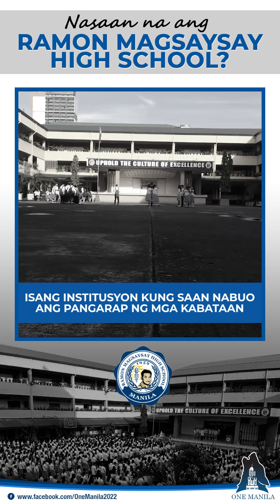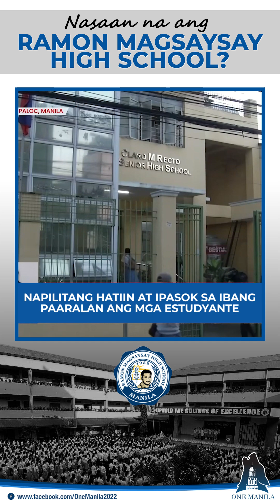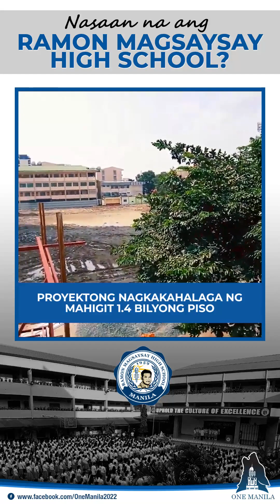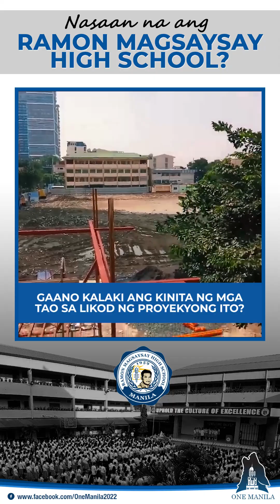Nasaan na ang Ramon Magsaysay High School?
PANUORIN | Isa ang Ramon Magsaysay High School sa mga umukit ng karunungan, iba't ibang natutuhan, higit ang kinabukasan ng mga nag-aral at mag-aaral dito.

Lingid sa kaalaman ng karamihan na napilitan ang mga administrators nito na hatiin ang ibang estudyante at napilitang ilipat sa ibang paaralan.

Samantala, hanggang ngayon ay giba pa rin ito mabagal pa rin ang pag-usad ng progreso. Napapanahon nga ba ang paggiba nito?

Gaano kalaki ang kinita ng mga tao sa likod mg proyektong ito?